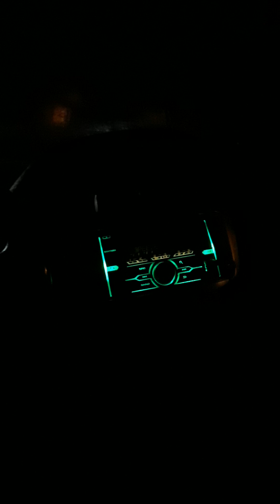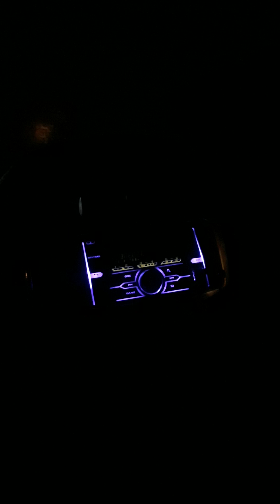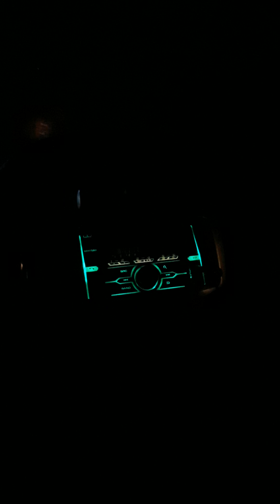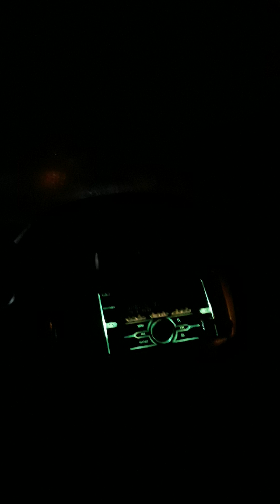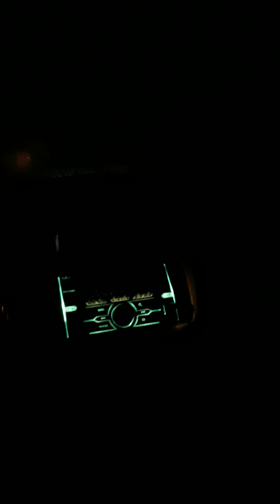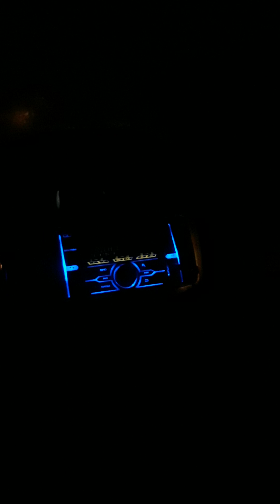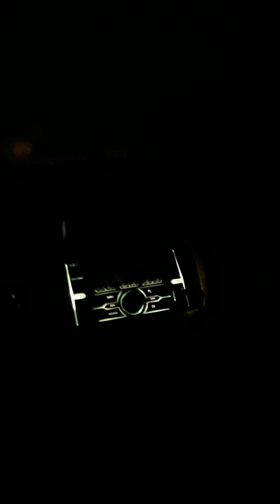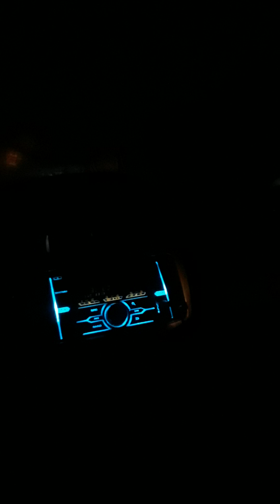My testimony about addiction and Jesus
This is a very real testimony, from a man who is not a bible thumping type, but an ordinary man whos overcome 20+ years of addiction. I have no ties to any church, nor did I recieve any monies for this testimony.
I am merely a man whos overcome great odds to overcome my addictions, and I now know its because of the truths contained in jesuses lessons.